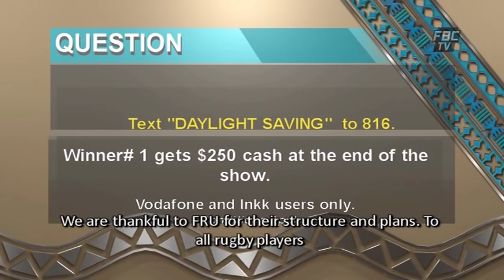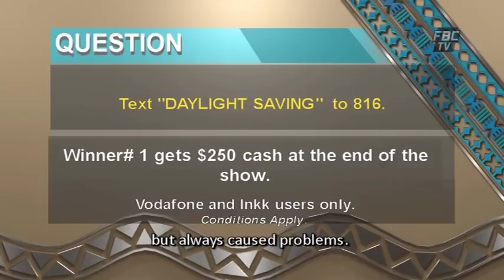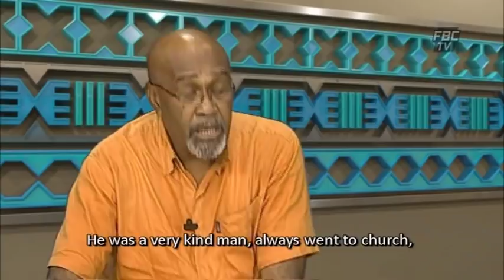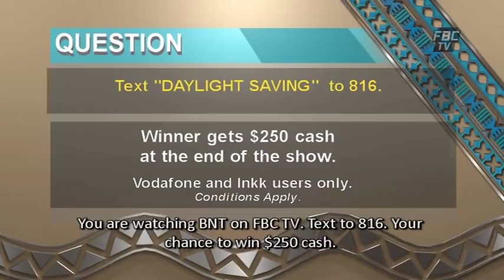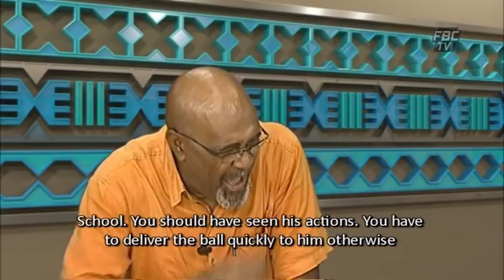BNT 01 11 18